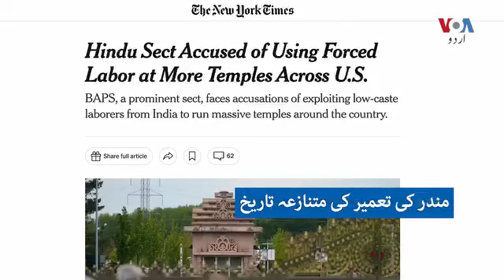Biggest Hindu temple in America(usa) newjersey || हिंदुओ का अमेरिका में सबसे बड़ा मंदिर